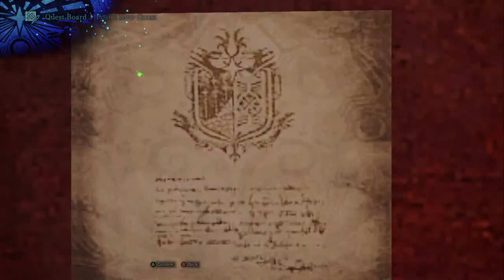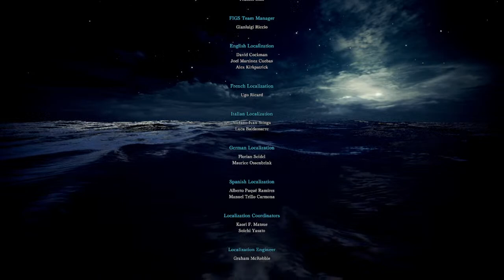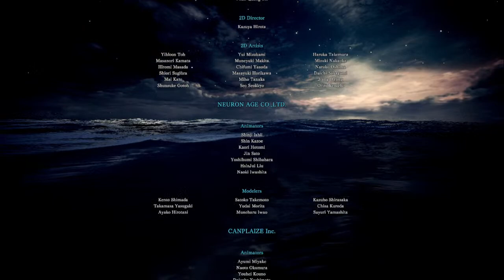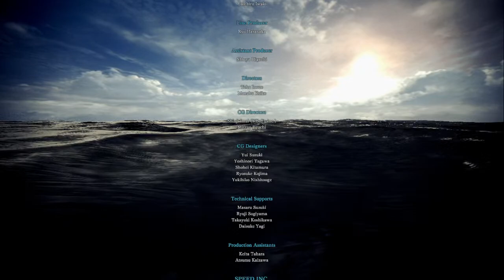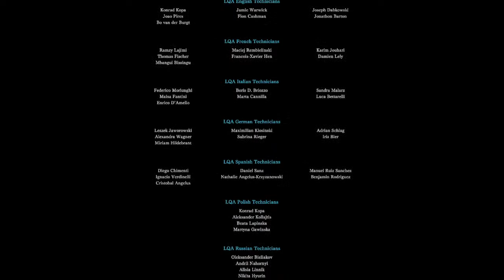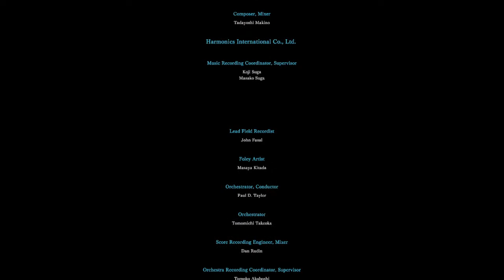Monster Hunter: World | The end of Main story campaign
Hello Everyone. This is Babushka.

My PC Spec:
1. CPU - Intel® Core™ i5-8400 Processor (9M Cache, up to 4.00 GHz)
2. RAM - 32GB Corsair Vengeance 3200MHz DDR4 Dual Memory Kit
3. GPU - Gigabyte GT 1030 2GB OC Graphics card
4. Motherboard - Gigabyte B360M HD3 8th Gen Motherboard
5. SSD - WD Green™ SATA SSD M.2 2280 [128 GB]
6. HDD - Western Digital 1TB Blue Desktop HDD